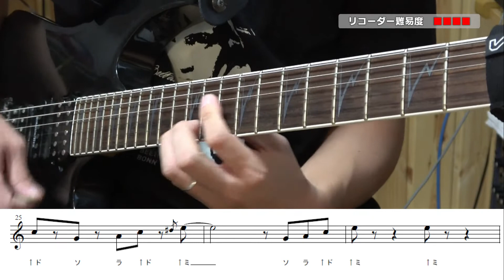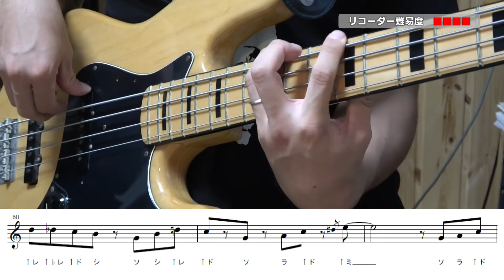【リコーダー】スーパーマリオフューリーワールド「ネコネコ島とかのBGM」を吹きたくなる動画【楽譜&ドレミ付き】※原曲キー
初めまして。たっしーの音楽室です。
主に当チャンネルでは、色々な曲を「リコーダーが主役になるように」アレンジし、ドレミを振った楽譜を付けてお送りします。
できるだけ複数の楽器を使い、ピアノしかない学校の音楽室では再現できないような、豪華な伴奏を目指して作っています。
楽器を手に取って一緒に演奏してもらえるとうれしいです。

・楽譜にスウィング記号を書き忘れました…。

・伴奏も自分で演奏しています！

・ドラムは「打ち込み（自動演奏）」です！

‹他にもゲーム音楽動画を公開しています！›

「スーパーマリオ３Ｄワールド/スーパーベルの丘」リコーダーと他の楽器で１人で全パート演奏してみた(スーパーマリオ3Dワールド・マリオメーカー2 BGM)

【マリオカート8DX】「ビッグブルー」リコーダーと他の楽器で１人で全パート演奏してみた

‹STAY HOME リコーダーキャンペーン›
「感染防止のために授業でのリコーダー活動に制限がかかった」
『それなら家でやってみよう！』

仕事もあるのでペースは遅いですが、
いただいたリクエストは参考にさせてもらっています！